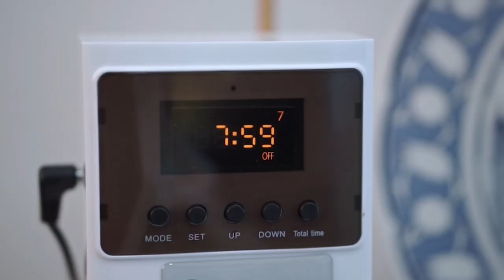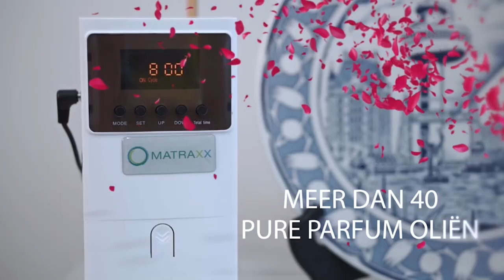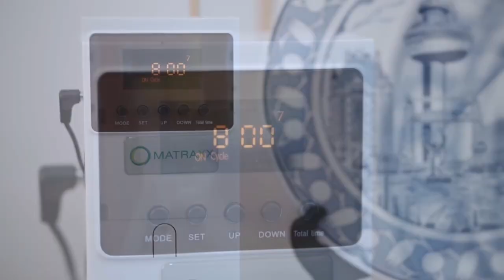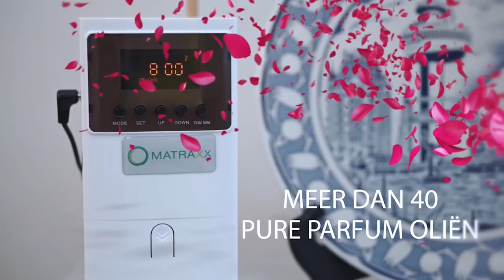Onder de Loep - 12 APRIL 2021